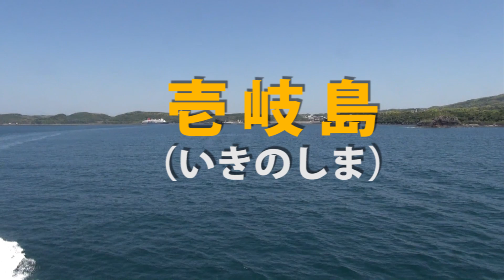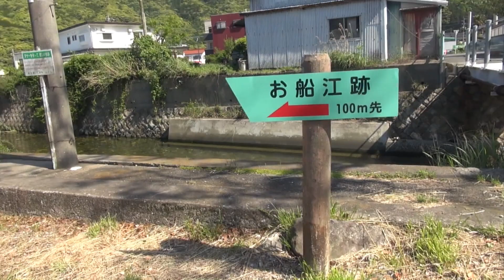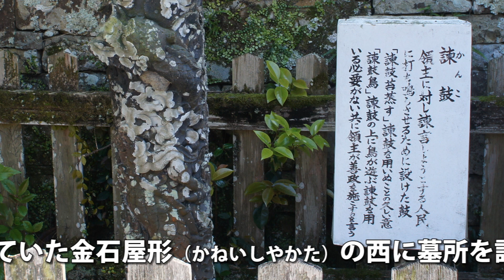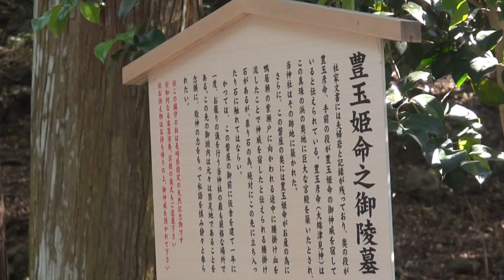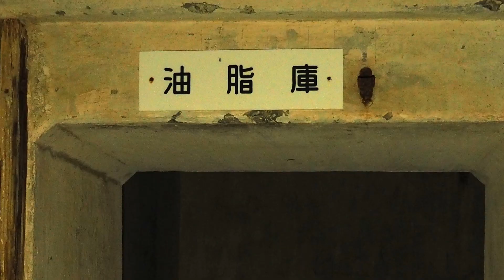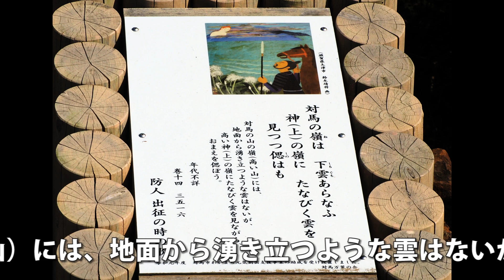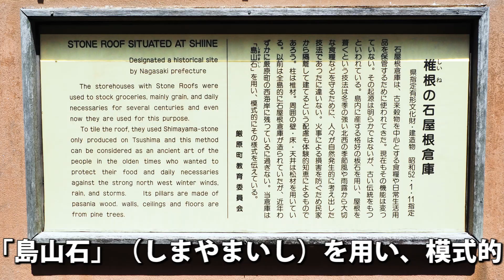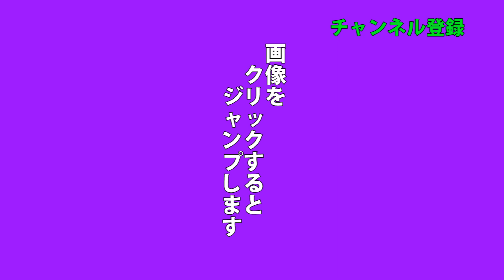国境の島・対馬（ドライブ観光）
国境の島と云われる「対馬」の名所・旧跡のいくつかを紹介します。